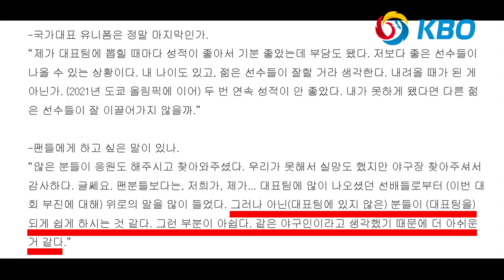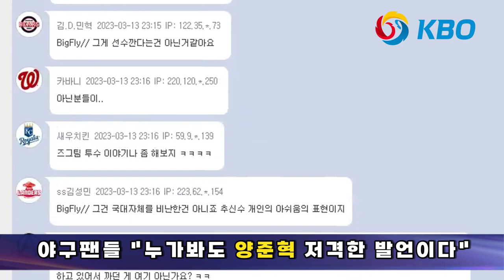LG 김현수, 이천웅 논란에 분노 "하지말라는 것은 제발 하지마라" 일침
선수협회장 김현수가, 엘지 팀동료인 이천웅의 소식에 쓴소리를 했습니다